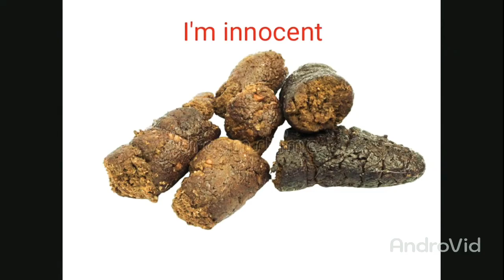Dear W.C. It's been a while. By jerU ghanA shoW -The King Of Workshop Comedy Show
A letter to my enemy's; Dear W.C I'm her , tell your cousin water closet stop flushing me. I'm innocent! Dear W.C. I'm in a Bad Mood. I'm not a Break Don't Flushed me Anymore Thanks for Your Understanding.Twi Akan Hausa ,Akan Twi Hausa By jerU ghanA shoW the king of workshops comedy show tru ambassador next generation dear diary press ee zojak world wide totalgaming rankpush freefire w.c. fields pubg pubglive kids videos cartoon for kids baby songs kids diana show diana and roma rankpush granmaster gold children so